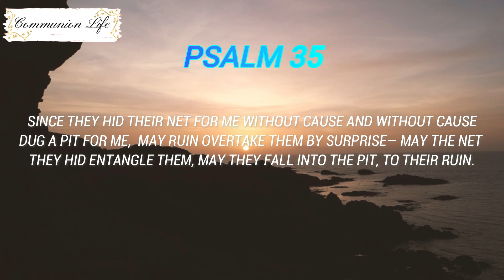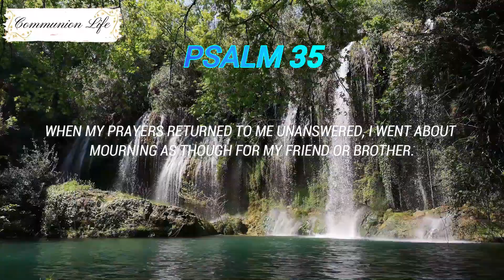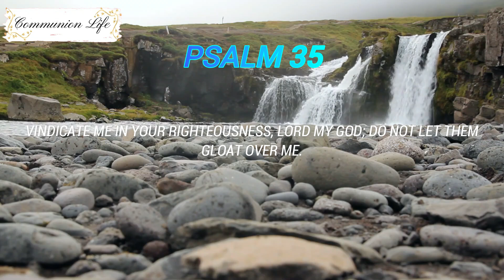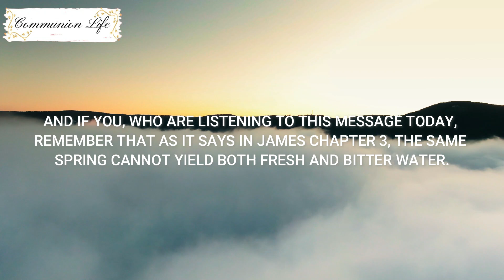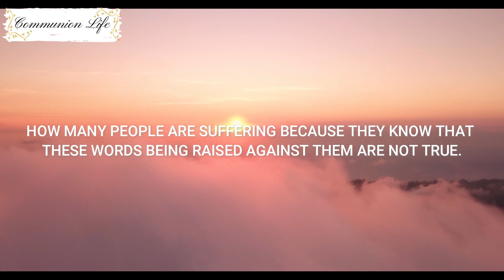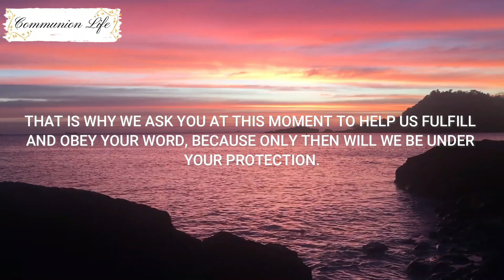PSALM 35 PRAYER - FOR PROTECTION AGAINST ENEMIES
ASK GOD TO PROTECT YOU, TO SHIELD YOU AGAINST YOUR ENEMIES.
ALWAYS READ PSALM 35.